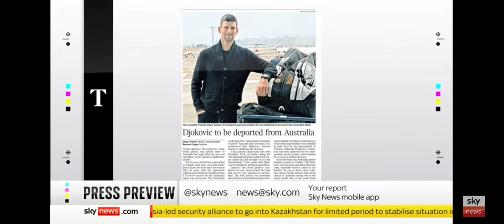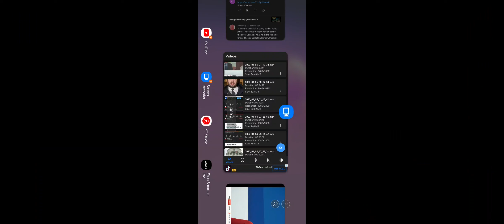Novak djokovic Court Hearings "Novak The No Vax Djokovic" & 5G "Conspiracy?" link's below